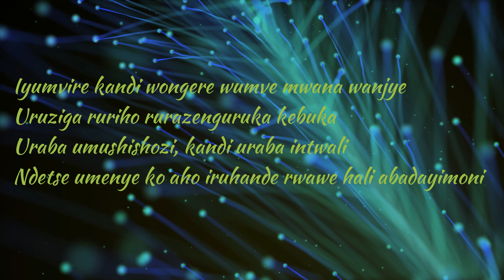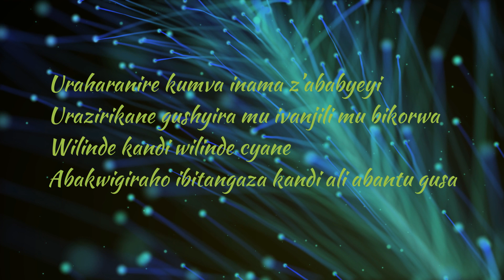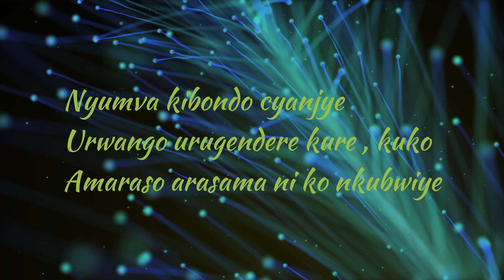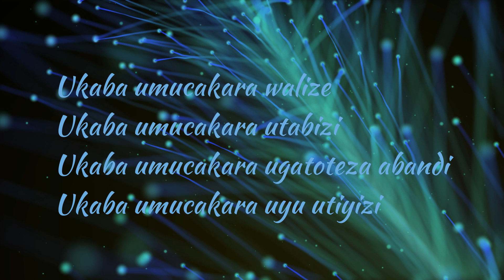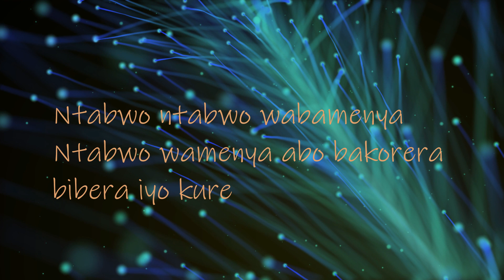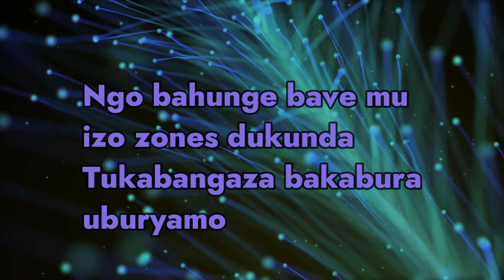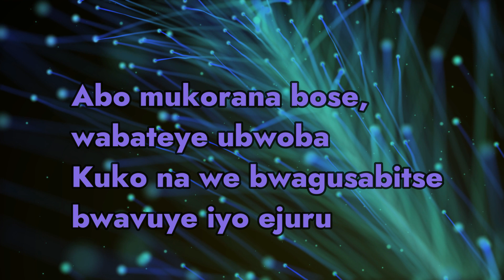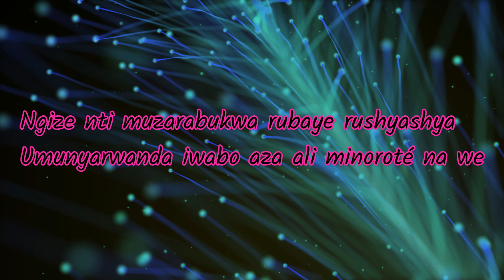JEAN Baptiste byumvuhore - Abacakara batiyizi n°1 (Lyrics) - 31 octobre 2021 - Extrait album 12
Extrait des  albums sur K7 et CD de Jean B Byumvuhore.
11 album  de 1988 a 2020.
1- Nyiribihembo azaguhembe, (Umbabalire Mawe, Simenye ko ali bwo bwa nyuma, Imanzi ya mwiza )
2 -  Umurage, ( Fagitire, urwiririza, usize nkuru ki? Tuzabihasiga)
3 - Aho hantu ni he?, (Bamwe igenda ibonsa, Naba na mwe, Rugenera, Umudiho non stop)
4 -  Wowe wasigaye, (Ibyago bidateguza, Iyongiyo iyo mvuye, Iwacu, Yali imbyeyi)
5 - Singire inkovu nkomeretsa, (Ngayo nguko, iyo bumva, Fagitire n°2, Umutwaro we ukwe)
6 - Ibi ndabirambiwe, (Nyamara ndi wowe,  Kayigema, Muce iteka mu Rwanda)
7 -  Une main pour un enfant,
8 - Imana na yo, (Abapariloma, ukuri, Abatoya ntibagapfe)
9 - Abasangirangendo, (Ndagiye, na njye ga ndibuka, Rumpe urumpate)
10 - Gacamigani (Na njye ndaje, Uyisanga imbere, Kabe gacye)
11 - Rugerofatizo (Nta soni bagira, Ibiganza byera, Twarabashimiye)
12 - Rwanda Dohora ( Mu isanzure, Ntirugira umwanzi, Na we waramuhowe Mungu.